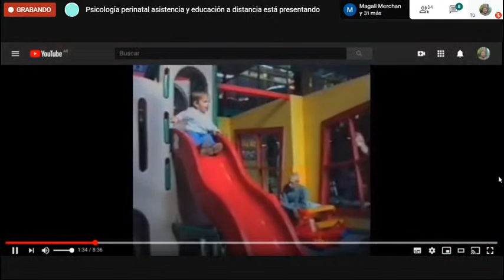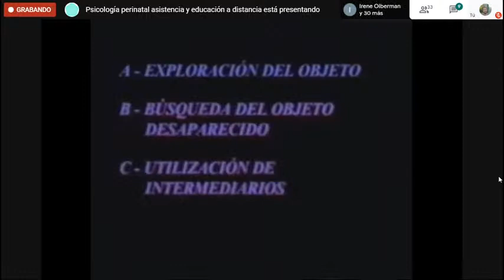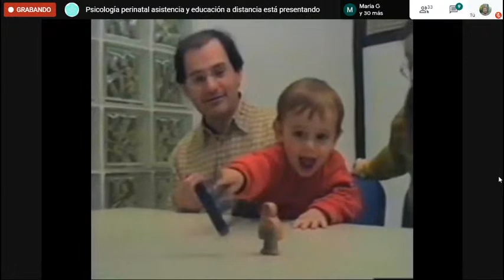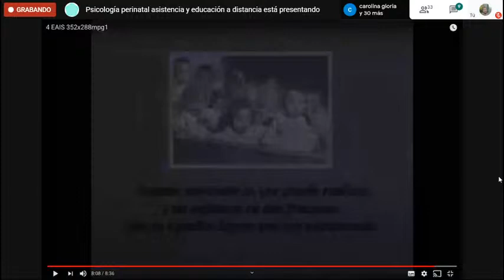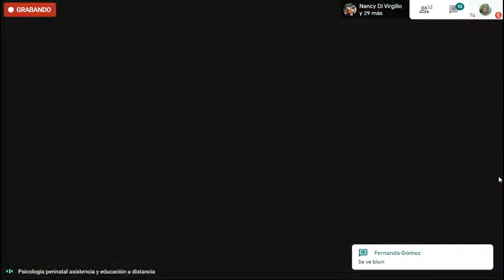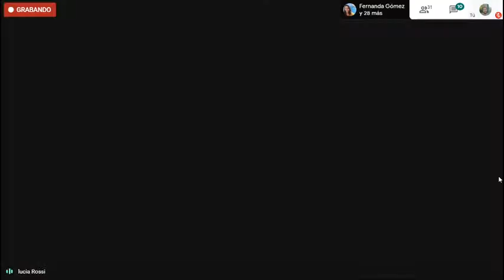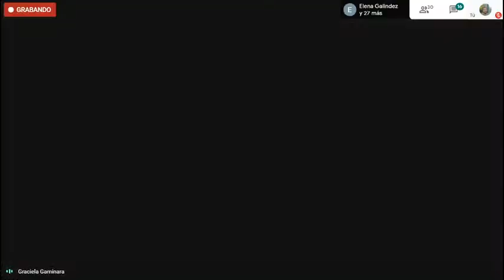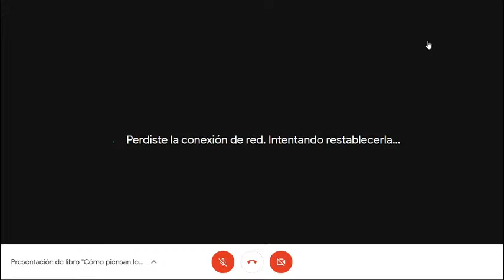📗 “𝗖𝗼𝗺𝗼 𝗽𝗶𝗲𝗻𝘀𝗮𝗻 𝗹𝗼𝘀 𝗯𝗲𝗯𝗲𝘀 𝗲𝗻 𝗲𝗹 𝘀𝗶𝗴𝗹𝗼 𝗫𝗫𝗜“📘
𝗣𝗿𝗲𝘀𝗲𝗻𝘁𝗮𝗰𝗶𝗼𝗻 𝗱𝗲𝗹 𝗹𝗶𝗯𝗿𝗼 📗 “𝗖𝗼𝗺𝗼 𝗽𝗶𝗲𝗻𝘀𝗮𝗻 𝗹𝗼𝘀 𝗯𝗲𝗯𝗲𝘀 𝗲𝗻 𝗲𝗹 𝘀𝗶𝗴𝗹𝗼 𝗫𝗫𝗜“📘

📆 Cuándo: 26/09/2020

⏰ Horario: 17 hs

🗣Quienes:

Autoras

Dra. Alicia Oiberman: Doctora en psicología. investigadora del Centro interdisciplinario de investigaciones en psicología matemática y experimental (CIIPME) del consejo Nacional de Investigaciones Técnicas y Científicas (CONICET) ha desarrollado junto a la Dra. Mariela mansilla  la Escala Argentina de Inteligencia Sensorio Motriz (EAIS). Es actualmente la directora de la carrera de especialización en Psicología Perinatal de la facultad de psicología de La Universidad de Buenos Aires y del Colegio de Psicologos de Mar del Plata

Dra. Mariela Mansilla: Doctora en psicología, Profesora del programa de psicología perinatal. Coordinadora de la carrera de especialización en psicología perinatal de la Facultad de Psicologia de la Universidad de Buenos Aires. Es coautora de la EAIS y creadora del kit lúdico "inteligencia, pequeños desafíos", Producto de transferencia de tecnología de la secretaria de ciencia y técnica de la Universidad de Buenos Aires (UBA)

Dra. Cynthia Paolini: Doctora en psicología. Becaria posdoctoral del CONICET. Profesora de la Universidad de Palermo. Docente del programa de psicología de la secretaria de Extensión de la Facultad de Psicología de la Universidad de  Buenos Aires. Ha Publicado Numerosos artículos sobre la inteligencia en bebes donde se destaca su trabajo doctoral sobre la tabla de Percentiles de la EAIS para bebes Prematuros.

🗣Presentadoras:

 Dra. Lucia Rossi: Dra. de la Universidad de Buenos Aires. Vice decana de la Facultad de Psicología de la Universidad de Buenos Aires. Miembro de la SIP y AAP. Profesora titular de Historia de la psicología en la facultad de psicología de la UBA

Dra. Soledad Santos: Lic. En psicología UBA. Dra en Psicología en la UNSL. Assistant Professor of Psychology at University College Roosevelt. Paises bajos.

🗣Coordinador:

 Lic. Javier Corbato: Lic. en psicología UBA. Docente de practica profesional de grado psicología perinatal y miembro  del programa de psicología de la secretaria de Extensión de la Facultad de Psicología de la Universidad de  Buenos Aires.